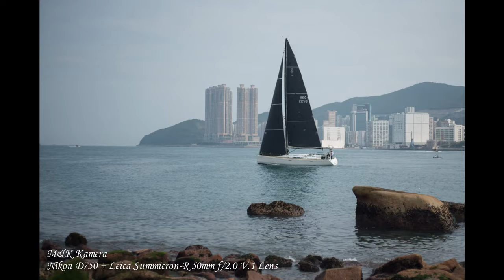N記 C記 S記相機可以用到優越的Leica鏡頭嗎？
主店地址:
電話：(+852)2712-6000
辦公時間：星期一至六 11:30 ~ 20:00
公眾假期:11:30 ~ 19:00
星期日休息

星際分店地址:
辦公時間：星期二至六 12:00 ~ 21:00
星期日、一及公眾假期12:00-20:00
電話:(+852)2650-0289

M&K Kamera
Main shop
Rm.1102 Lee Wai Commercial Building,
1-3A Hart Avenue, T.S.T., Kowloon, Hong Kong.
Business hour: Monday to Saturday 11:30 ~ 20:00
Public holidays 11:30 ~ 19:00, Sunday close
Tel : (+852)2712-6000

SimCity Branch:
Business hour: Tuesday to Saturday 12:00 ~ 21:00
Sunday,  Monday, Public holidays 12:00 ~ 20:00